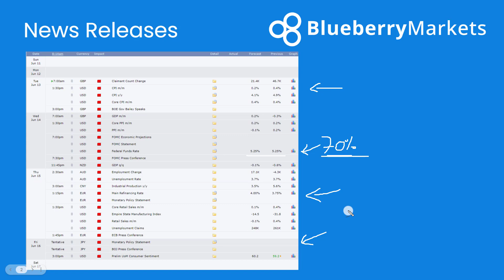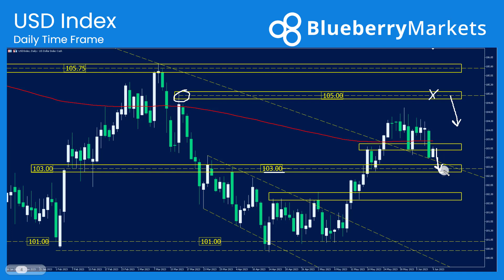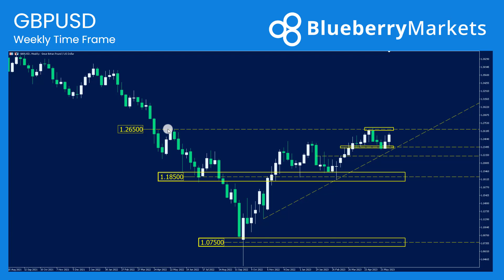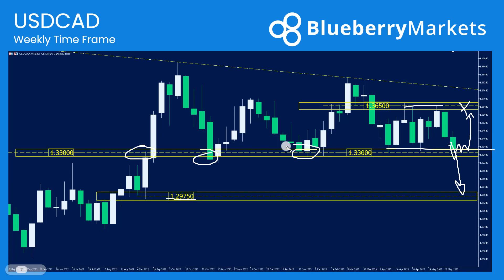Forex Week Ahead Analysis: 12th June | Technical Analysis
In this week's Week Ahead Analysis we take a look at the key charts of the week with USDJPY, GBPUSD, USDCAD and more!

Please refer to our legal documents. 𝖢𝖥𝖣𝗌 𝖼𝖺𝗋𝗋𝗒 𝖺 𝗁𝗂𝗀𝗁 𝗋𝗂𝗌𝗄 𝗈𝖿 𝗂𝗇𝗏𝖾𝗌𝗍𝗆𝖾𝗇𝗍 𝗅𝗈𝗌𝗌. 𝖭𝗈𝗍 𝗂𝗇𝗍𝖾𝗇𝖽𝖾𝖽 𝖺𝗌 𝗂𝗇𝗏𝖾𝗌𝗍𝗆𝖾𝗇𝗍 𝖺𝖽𝗏𝗂𝖼𝖾.